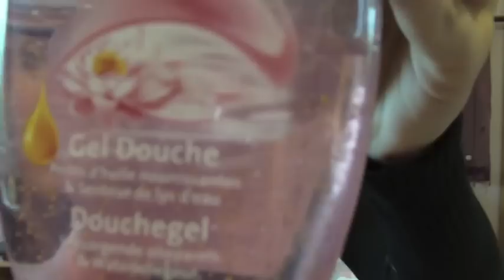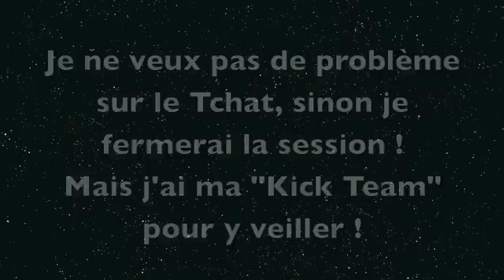Mes produits chouchous pour le visage, les cheveux et le corps ● Agathe Diary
J'ai reçu des demandes pour faire une vidéo avec tous mes produits visage, corps et cheveux, donc la voici ! =)